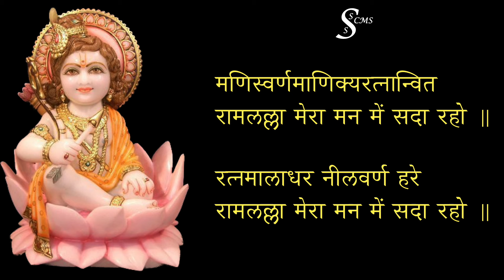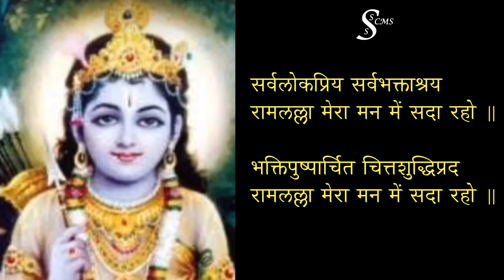Ram Lalla Bhajan राम लल्ला भजन ramlalla ayodhya jaishreeram ram sriram modi Mysore Ambaprasad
Ram Lalla Bhajan is dedicated to child form of Shri Rama.

Vid. Sri. Nadayogi Mysore V Ambaprasad has composed beautiful music and rendered this in Yamuna Kalyani raga.

Lyrics: Sri Sharada Savithri Center of Musical Sciences (SSSCMS)
Music composition: Vid. Sri. Nadayogi Mysore V Ambaprasad
Vocal: Vid. Sri. Nadayogi Mysore V Ambaprasad
Recording, mixing & mastering: VISHVAMRITHA
Raaga: Yamuna Kalyani

Violinist Amba Prasad s/o Smt. Shalini & Sri G V Murthy, belongs to the popular guru paramparai of Sri Rajamanickam Pillai, his first Guru being the renowned Shresta Acharya Vid. Kumbakonam Janardhanam. Since his arangetram in 1992, he has performed over 1000 programmes as a solo violinist. Unusually for a violinist he never accompanies other performers. Living for the glory of music, his desire is to push musical expression to the limits. Only solo performances can fulfill this aim.

  He plays on a self designed five stringed violin, which serves to enhance the technical brilliance and emotional range of his performances. He has a flair for experimenting, which results in performances that are completely compelling and leave audiences astounded.
 He has been blessed with BHAARATA VIOLIN VADYA TILAKA, NADA YOGI, NADA NIRMATRU, PITEELU VADANA CHATURA, ILAM ISAI THENDRAL, GANAVADYA SUDAROLI, KALAI CHUDAR, SRI PURANDARA PURASKARA 2023 etc.
2359/18, “Ambasadana”, 11th Cross, Basaveshwara Road, Mysore – 570004.
Biodata Link:MYSORE V AMBAPRASAD Bio MVAP

VISHVAMRITHA is the professional joint name for Kum. Mysore Amrithavarshini Bhargava and Chi. Mysore Vishveshwara Bhargava in the field of Music Composing.
They are learning Carnatic Violin, Carnatic Vocal, Hindustani Vocal & Hindustani Tabla with lots of dedication and passion. They give Solo, Duet & Trio(With Nadayogi Sri Mysore V Ambaprasad) performances as well as Violin accompaniment to Music and Dance Performances. Many of their Music compositions are available online at MYSORE V AMBAPRASAD MUSIC Youtube channel.